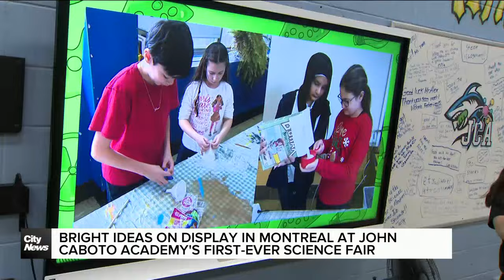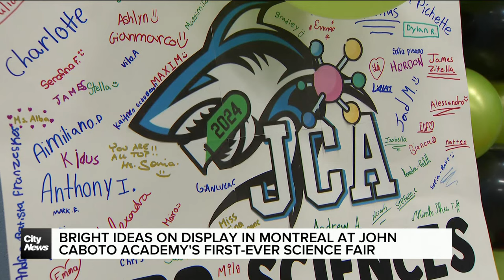First science fair at Montreal's John Caboto Academy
“Our students love science,” says Alex Rosauri, John Caboto Academy’s science teacher at the school’s first ever science fair held on Friday. The grade four to six students showcased their scientific discoveries and creations. Pamela Pagano reports.